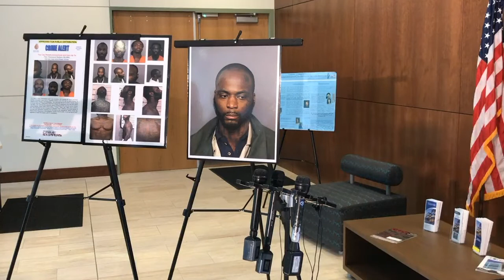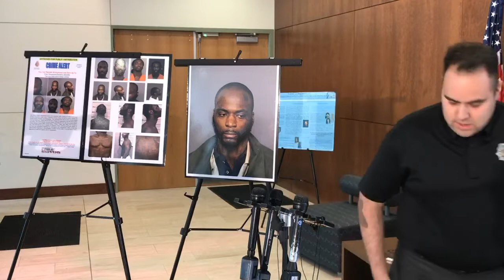DPD Seeks Sexual Assault Suspect -- Crime Stoppers Reward Increased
The Denver Police Department is asking for the community's help in locating 34-year-old Jerome Lekendrick Lucas (AKA Lekendric Jerome Lucas), who is wanted for sexual assault, burglary and kidnapping.

Metro Denver Crime Stoppers has increased its maximum possible award for information leading to Lucas' arrest to $5,000.